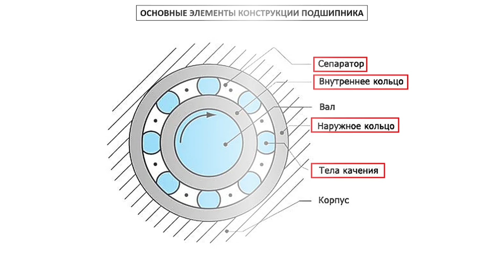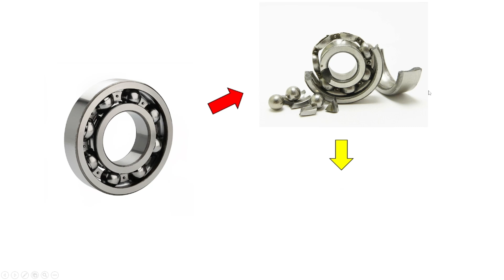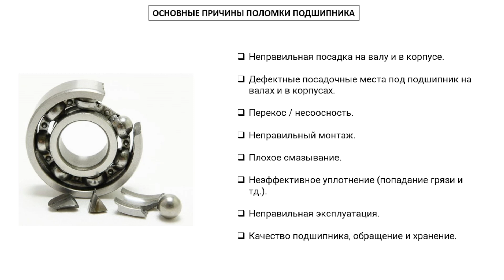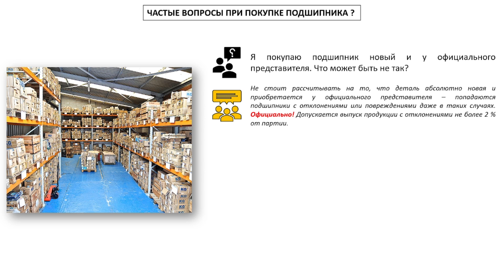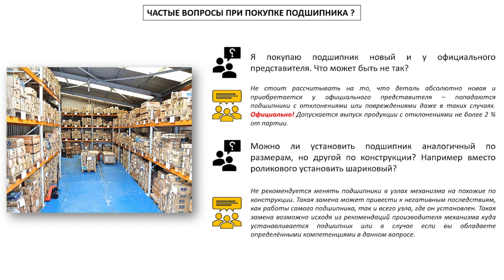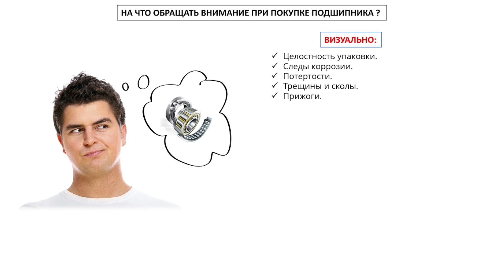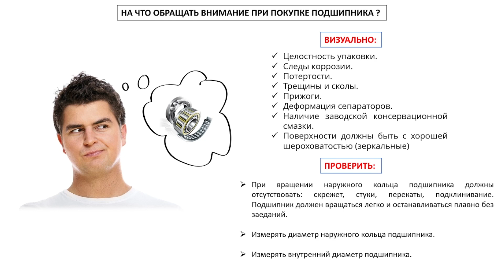Как проверить подшипник при покупке? На что обратить внимание?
Привет! Вы мне часто задаете вопросы по подшипникам. Самый частый из них - это на что обратить внимание при покупке подшипника, причем не только нового но и б/у. В этом видео мы разберем практические рекомендации по покупке подшипника, ответим на часто задаваемые вопросы и рассмотрим основные причины выхода из строя тех самых подшипников качения.
В этом видео:
00:00 Введение.
00:26 Основные элементы конструкции подшипника.
00:53 Цикл жизни подшипника.
01:51 Основные причины поломки подшипников при эксплуатации.
02:43 Частые вопросы при покупке (замене) подшипника.
04:19 На что обращать внимание при покупке нового подшипника?
Скажу вам честно, что при выполнении всех этих рекомендаций вы с большой долей вероятности сможете выбрать и купить правильный и качественный подшипник. Который проработает свой ресурс до отказа. Но для этого необходимо не только купить подшипник, проверить и тд, но и правильно смонтировать и не нарушать условия его эксплуатации.